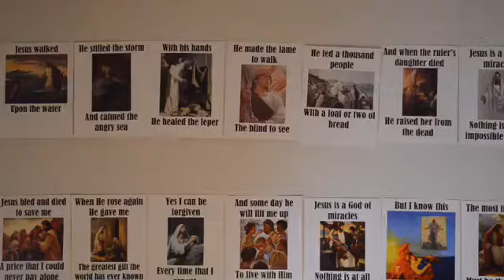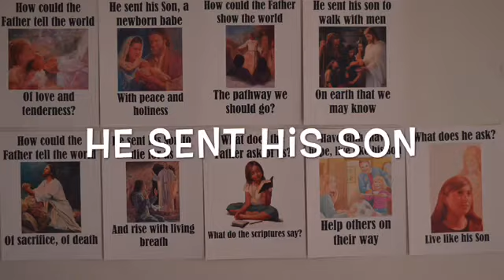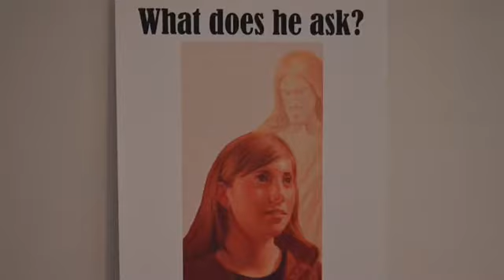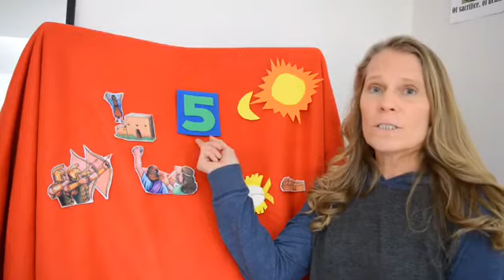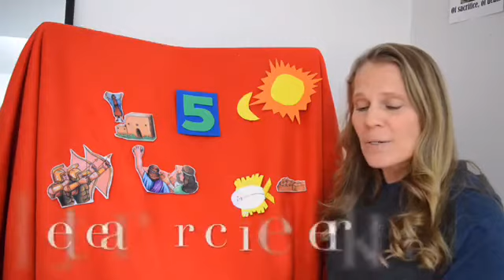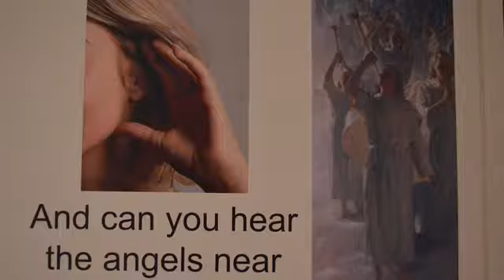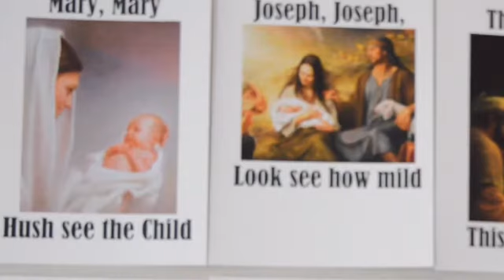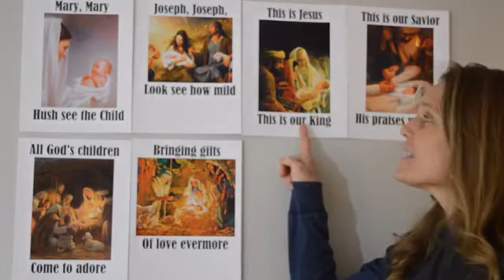Primary Singing Time - December 13, 2020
There are so many things to be grateful for. But the best gift we have been given to be grateful for is the life of our Savior and for the atonement. With Thanksgiving just passing and with the Christmas Season ahead, let’s remember to have gratitude for the birth of Jesus Christ...for his life, his example, his teachings, his atonement!
Join us as we sing songs about the birth and life of Jesus a Christ and tell stories from the scriptures about the prophecies of his coming and of his  birth.

Featured Songs:
The Miracle by Shawna Edwards
     Sung by Kiersten Ehlert and Sherri Winterton
He Sent His Son
Picture a Christmas